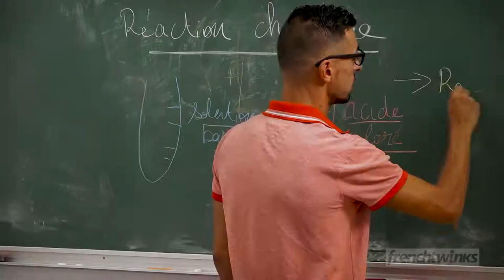Not Just Another Gay Studio - French Twinks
Welcome to the unique universe of French Twinks Studios !